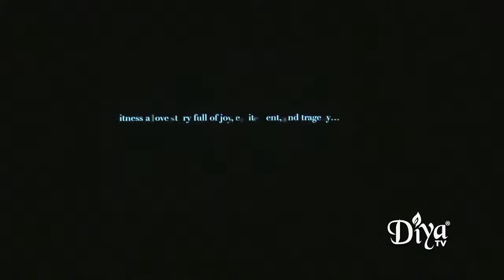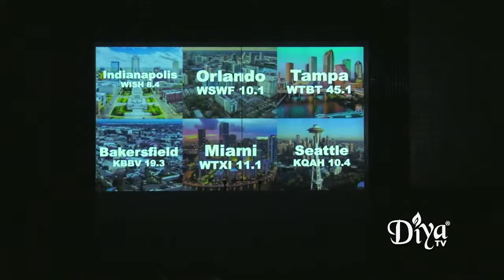UC Berkeley Indus Anahat A Cappella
UC Berkeley Anahat A Cappella 2023, presented by UC Berkeley Indus & Diya TV.

Diya TV ®